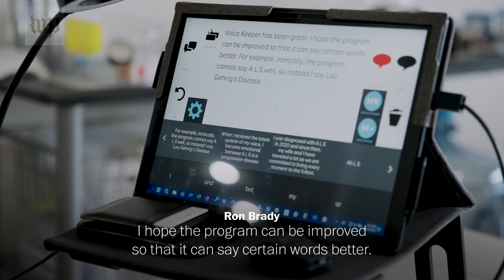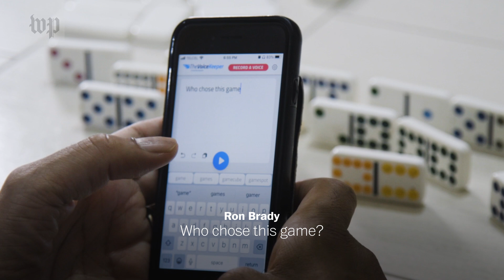ALS is taking his voice. AI helped him save it.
Ron Brady began to lose his ability to speak in July 2020. Now, AI is helping him communicate using his own synthetic voice.